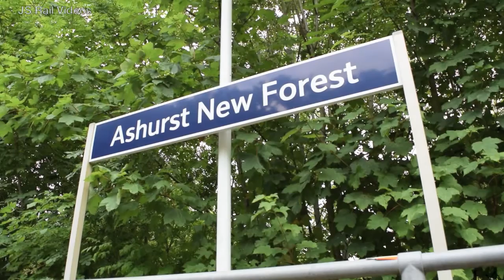An impromptu B1 - 61306 and the 'Dorset Coast Express' - 05/08/15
A last-minute change to the 'Dorset Coast Express' roster for the 5th August saw LNER B1 No. 61306 'Mayflower' take over from SR Unrebuilt Battle of Britain No. 34067 'Tangmere', which was still out of action following its ill-fated trip on the 'Royal Duchy' a few days earlier. The 4-6-0 would haul the outward leg throughout from London Victoria to Weymouth, with the return journey being diesel hauled back to Southampton, where the B1 would take over for the run back to the Capital via Romsey.

Beginning with the outward journey, 61306 is seen charging through Ashurst New Forest station, with the water stop at Beaulieu Road just a few miles down the line. Later, the return leg is seen passing Test Lane, with some very heavy assistance from the Class 37 at the rear!

Timestamps:

00:00 Title Card
00:20 Ashurst New Forest
01:10 Test Lane